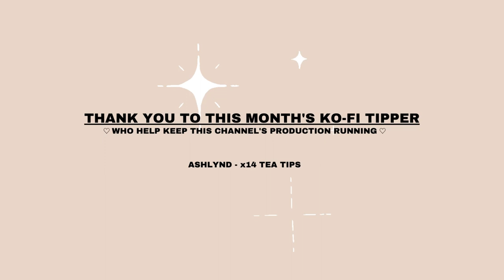mental changes i made to move across country alone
it's been a long journey of healing! here are a few mental changes i've made throughout the ride ♡

1:13 | the willingness to understand myself
2:10 | believing & trusting the process
3:28 | allowing myself to reflect & feel my feelings
5:04 | shifting my intention from escaping to expanding
6:24 | what i’m still working on
7:10 | knowing that my abundance is already here
7:53 | letting go of expectations
8:03 | being resourceful & recognizing my power of choice
9:20 | remembering it’s not an overnight process
11:50 | what is your intention?

♡ CO-CREATE VIDEOS WITH ME ♡

become a monthly tipper to contribute to this channel’s production costs

earn $10 worth of bitcoin when you purchase a ledger nano

♡ ABOUT RO ♡